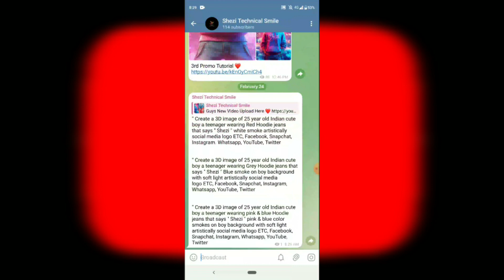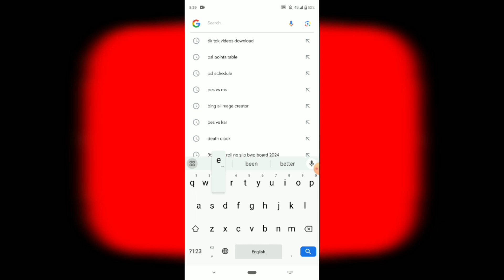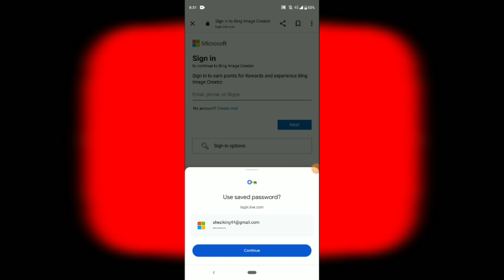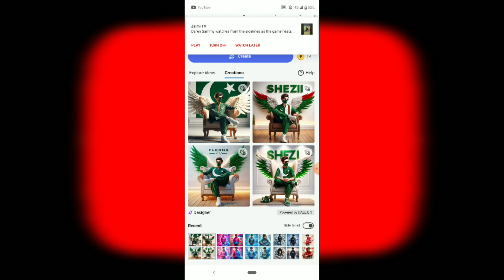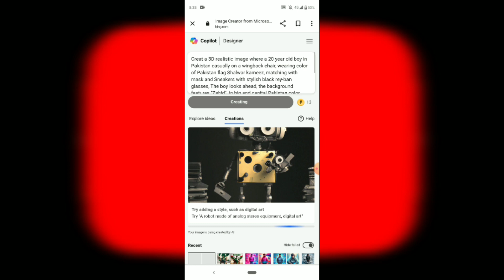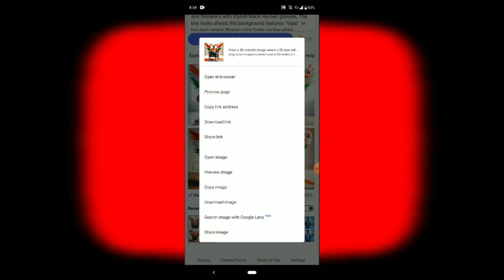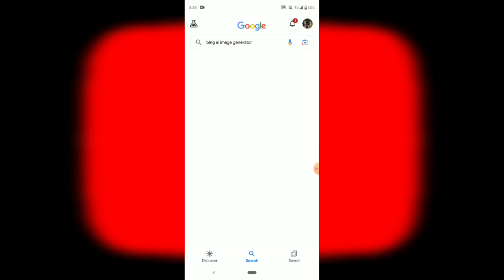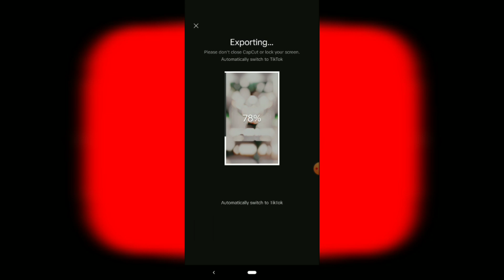How to create 3d ai wings name images for any county | ai photo editing🔥 | By Shezi Technical Smile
Welcome 😊, Welcome hai apka Shezi Technical Smile YouTube channel par, mera nam hai Shezi aur mai aplogo ko video editing sikhne me madad karta hu.

To aaj ki is video me aplogo ko instgram ki trend reel ka lyrics animation banana sikhaya hu. Is video me maine easy method se aur simple way me sabhi effects ki setting ke bare me bataya hai.

🟠 𝐌𝐞𝐭𝐞𝐫𝐢𝐚𝐥👇🏻
NOTE : All link is right 👍, only download karne ka process video dekhna parega ekbar bas
TELEGRAM PROFILE LINK :- @Shezitechnicalsmile

PROMPT 👇👇👇👇

Creat a 3D realistic image where a 20 year old boy in Pakistan casually on a wingback chair, wearing color of Pakistan flag Shalwar kameez, matching with mask and Sneakers with stylish black rey-ban glasses, The boy looks ahead, the background features "ZESHAN"  in big and capital Pakistan color fonts on the white lighting wall. There should not be shadow, and wings should be added to make it appears as if he and he is an angel. art painting hyper realistic 32k resolution

I LOVE MY ALL YOUTUBE FAMILY 👨‍👨‍👧

THaNks 😊 !

➡️ Your Queries & Tags for Reference :

how to create 3d ai wings name images for any county
3d neon wings name photo photo editing
viral 3d wings name photo editing
Ai Editing 🔥
3d photo editing
bing app
3d illustration
3d ai generator

Hashtags ❤️

We're here to help you shine! ✨ Love You All! 🌈💕

Shezi Technical Smile